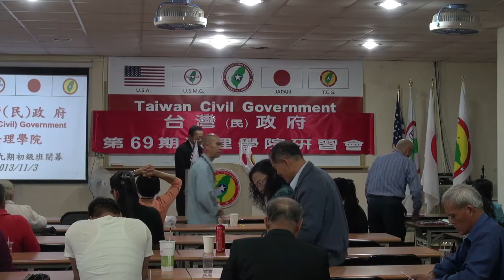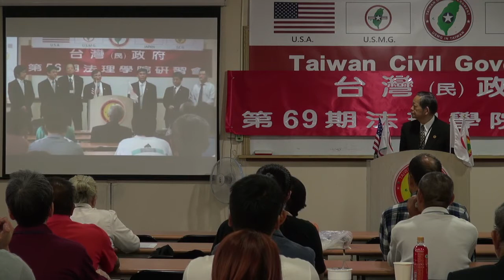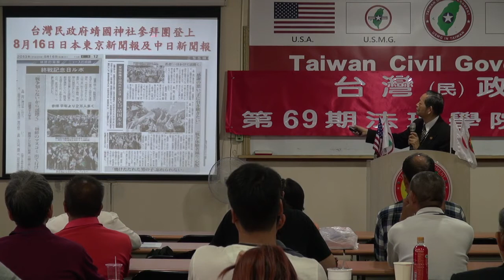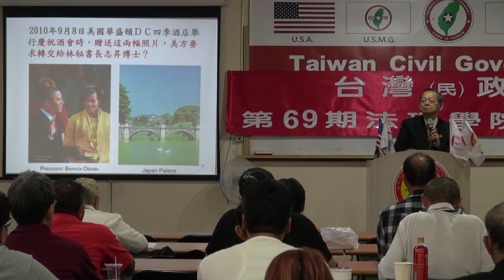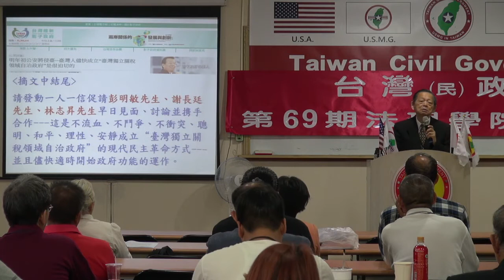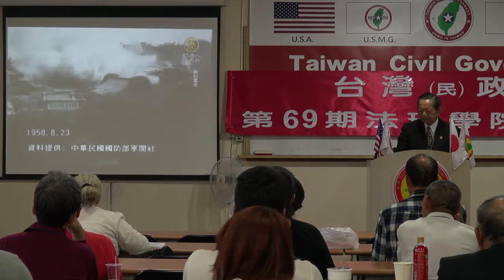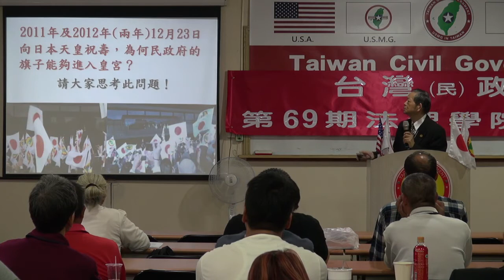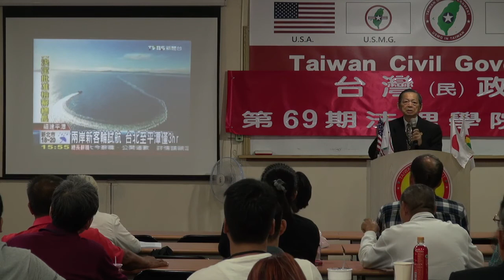131103-14-閉幕詞-張文彥-台灣(民)政府第69期法理學院研習會